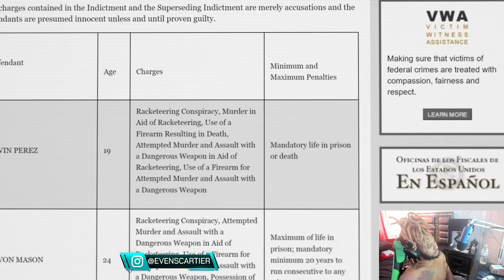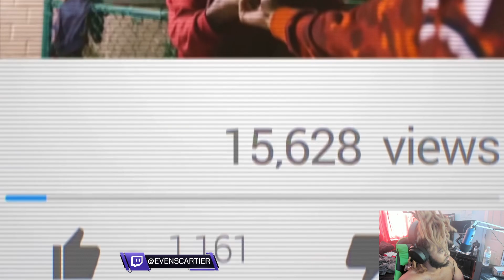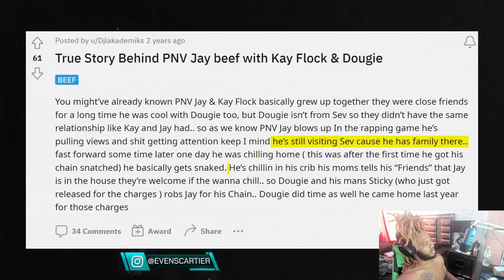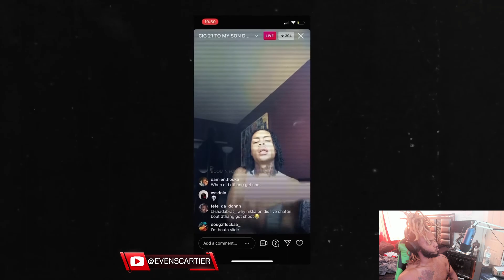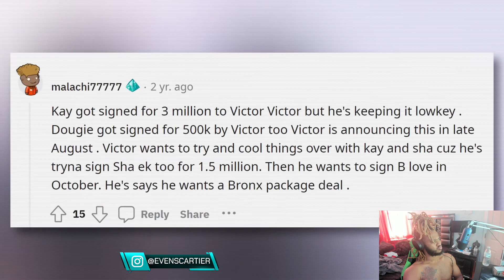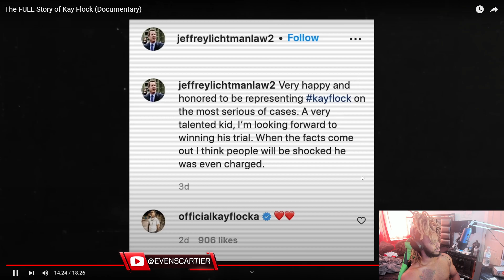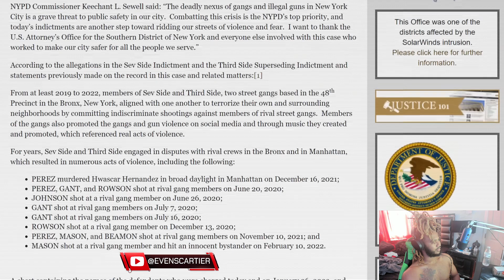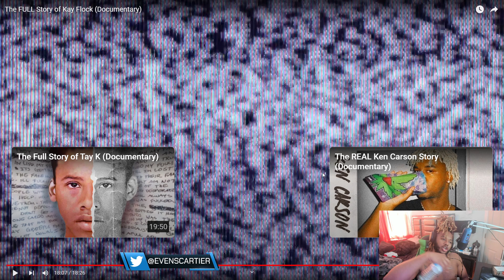The FULL Story of Kay Flock (Documentary) | Reaction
HELP ME, GOD. LOVE YOU ALL & KEEP IT 1,000.
Only in drama does it end with tragedy. In life, it grinds on. Moanday, Tearsday, Happydays, right through to Shatterdays—and again.” – Gayla Reid.
“Good things happen to those who hustle.” – Anais Nin.
“When you’re in the day-to-day grind, it just seems like it’s another step along the way. But I find joy in the actual process, the journey, the work. It’s not the end. It’s not the end event.” – Cal Ripken, Jr.

PSN:                @EVENSCARTIER

HEY GUYS, THANKS FOR WATCHING MY VIDEO, AND I WOULD LIKE TO THANK EVERY SINGLE PEOPLE THAT'S SUBSCRIBED TO MY YOUTUBE CHANNEL; PLEASE DON'T FORGET TO SUBSCRIBE, LIKE, SHARE, AND COMMENT.

PLEASE, I WANT TO REACH THESE GOALS; I'M NOT PERFECT, JUST TRYING TO DO THE BEST I WANT TO BE. CAN YOU MAKE IT HAPPEN FOR ME, PLEASE, GUYS?